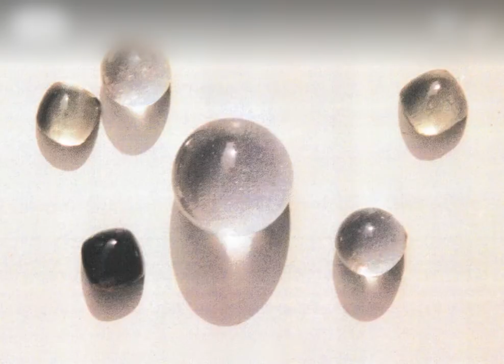YFN: Unique design that reflects individuality!